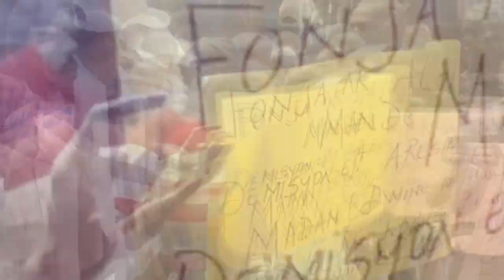Pwoblèm- Yap mete Andre Michel anba kòd nan touye Jovenel...Kolonel Rebu fini ak karyè Ariel Henry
Luko Desire fachel salanbe Andre Michel nan kraze peyi a touye Jovenel...Kolonel Rebu fini ak Ariel